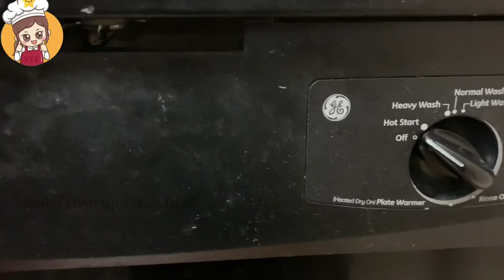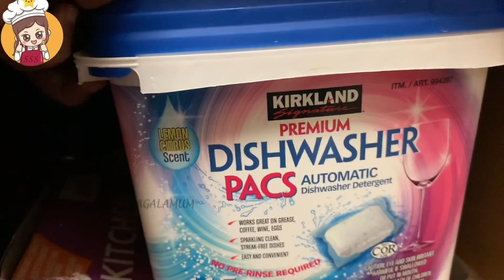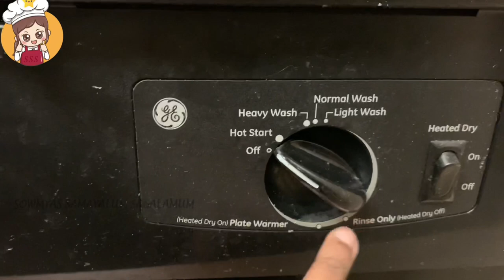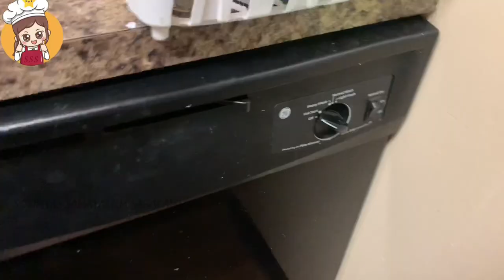USA Tamil Vlog | How to Use Dishwasher inTamil | GE Dishwasher Review | Kirkland Dishwasher Pod